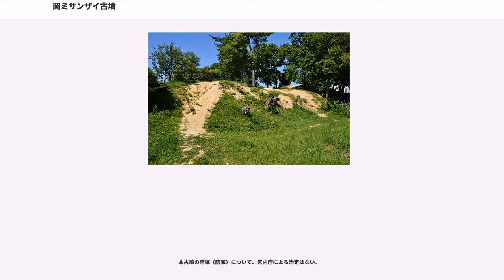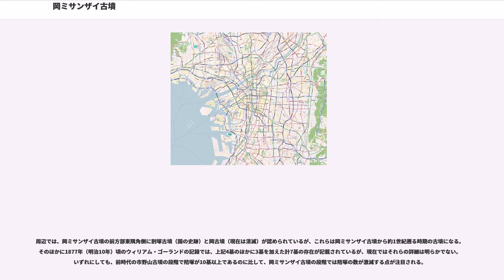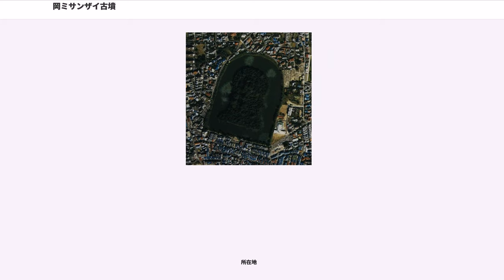岡ミサンザイ古墳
岡ミサンザイ古墳（おかみさんざいこふん）は、大阪府藤井寺市藤井寺にある古墳。形状は前方後円墳。古市古墳群を構成する古墳の1つ。

実際の被葬者は明らかでないが、宮内庁により「恵我長野西陵（えがのながののにしのみささぎ、惠我長野西陵）」として第14代仲哀天皇の陵に治定されている。

全国では第16位の規模の古墳で、5世紀末葉（古墳時代中期）頃の築造と推定される。第21代雄略天皇、倭王武（倭の五王の1人）の真陵とする説がある。

大阪府東部、藤井寺市・羽曳野市・松原市にまたがる大古墳群である古市古墳群のうち、西端の位置に築造された巨大前方後円墳である。古墳名の「岡」は地名で、「ミサンザイ」は「ミササギ（陵）」の転訛。墳丘は中世の山城築城、および幕末の修陵の際に大きく改変を受けている。現在は宮内庁治定の仲哀天皇陵として同庁の管理下にあるが、これまでに墳丘裾部や古墳周辺部において宮内庁書陵部や大阪府教育委員会・藤井寺市教育委員会による数次の発掘調査が実施されている。

墳形は前方後円形で、前方部を南南西方に向ける。墳丘は元は3段築成と見られるが、修陵の際に5段に改変されている。墳丘表面では埴輪片が検出されている一方、葺石は認められていない。墳丘くびれ部東側には造出を有する（西側造出の存在有無は不明）。墳丘周囲には幅広の周濠（主軸線上で幅50メートル）が巡らされるほか、その外側には埴輪列を有する周堤（幅20メートル）が巡らされる。主体部の埋葬施設は明らかでないが、墳丘形状から横穴式石室である可能性が指摘される。副葬品は不明。また周辺では、後円部北側に陪塚と見られる鉢塚古墳（国の史跡）が築造されている。

この岡ミサンザイ古墳は、出土埴輪より古墳時代中期の5世紀末葉頃の築造と推定される。築造当時としては全国で突出する規模であり、葺石の停止および横穴式石室の新規導入（推定）の点で、それまでの古墳とは一線を画す様相の古墳になる。被葬者は明らかでないが、前述のように現在は宮内庁により第14代仲哀天皇の陵に治定されている。ただし仲哀天皇は非実在性が強く、築造年代も仲哀天皇の想定年代に合わないことから、現在では第21代雄略天皇や、同天皇と同一視される倭王武（『宋書』倭国伝）・ワカタケル大王（稲荷山古墳出土鉄剣銘）の陵とする説が有力視される。

上記の値は2011年度（平成23年度）作成の測量図によるもので、発掘調査で墳端を抑えることによる正確な数値ではない。墳丘長は、古市古墳群では誉田御廟山古墳（羽曳野市誉田、応神天皇陵）・仲津山古墳（藤井寺市沢田、仲姫命陵）に次ぐ第3位、全国では第16位の規模になる。大仙陵古墳（堺市堺区大仙町、仁徳天皇陵）の半分程度の値であるが、岡ミサンザイ古墳の築造当時（5世紀末頃）に比肩する他古墳はなく、同時代では突出する規模になる。

墳丘周囲に巡らされている周濠の幅は、主軸線上で約50メートルを測る。その外周には周堤が巡らされており、幅は約20メートルで、堤上には円筒埴輪列を有する。ただしこの周堤は、平面的には築造当初の企画を踏襲するものの、立面的には後世に0.6-2.5メートルの嵩上げがなされている。

また周堤の東側では、周堤に直交する形で大溝が検出されている。これは、周濠掘削の際に生じた湧水を段丘崖外へ排水する施設と見られ、古墳完成までには埋め戻しがなされている。この大溝の発掘調査の際には、円筒埴輪のほか形象埴輪（家形・盾形・靫形・蓋形・人物埴輪）が出土している。

岡ミサンザイ古墳の実際の被葬者は明らかでないが、宮内庁では第14代仲哀天皇の陵に治定している。仲哀天皇の陵について、『古事記』では「河内恵賀之長江」の所在とあり、『日本書紀』では「長野陵」、『扶桑略記』では「長野山陵」とある。『延喜式』諸陵寮では遠陵の「恵我長野西陵」として記載され、河内国志紀郡の所在で、兆域は東西2町・南北2町で、陵戸1烟・守戸4烟を毎年あてるとする。

その後、陵の所在に関する所伝は喪失。元禄の探陵では上原村の塚山と沢田村の仲ツ山の候補が出て前者に定められたが、幕末の修陵に際して文久3年（1863年）に岡ミサンザイ古墳に治定された。そして元治元年（1864年）-慶応元年（1865年）に修陵がなされ、現在まで岡ミサンザイ古墳が仲哀天皇陵として踏襲されている。

一方、近年では本古墳の真の被葬者として、第21代雄略天皇や、同天皇と同一視される倭王武（倭の五...